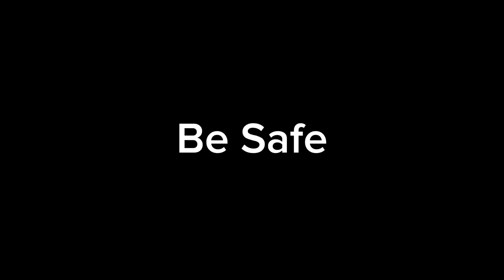A Pixar Cars Solar Eclipse - Short Film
YAYAYAYYAYAYAYAYYAYAYAYAYYYAYAYAYYAYAYAYAY... TOTALITYYYYYYYYYYYYYYYYYYYYYYYYYYYYYYYYYYYYYYYY